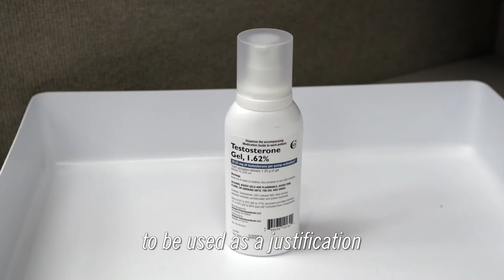TRAVERSE Trial Finds Testosterone-Replacement Therapy Does Not Increase Heart Risk in Men Studied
A Cleveland Clinic-led trial found that testosterone-replacement therapy did not result in a higher risk of heart issues in middle-aged and older men with low testosterone who also had preexisting or a high risk of heart disease. However, researchers still urge caution when considering testosterone therapy.